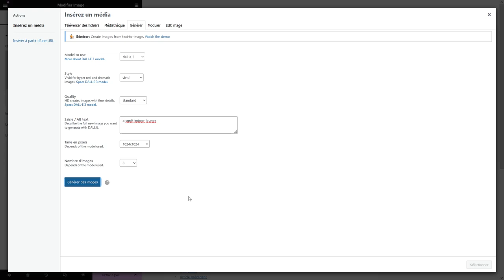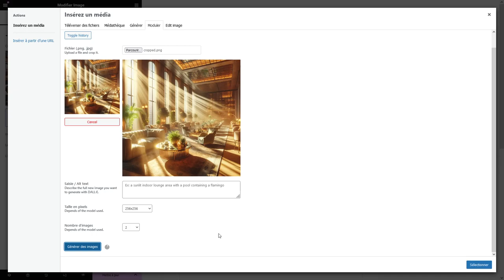Artist Image Generator - DALL·E 3 Multiple Image Generation - WordPress Plugin (Pro feature)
In this video i will show you how to generate more than 1 image at time with DALLE3 and Artist Image Generator WordPress plugin (up to 10 depending of your server resources). Then we gonna check the new generation local history which allow you to temporary retrieve latest generated images with AI.

Don't miss out on the chance to streamline your workflow and discover new creative possibilities with DALL·E 3's multiple image generation. Watch this video now and master the Artist Image Generator plugin for your WordPress site.